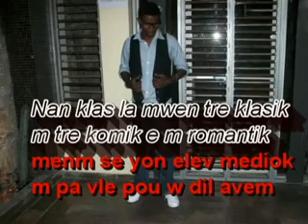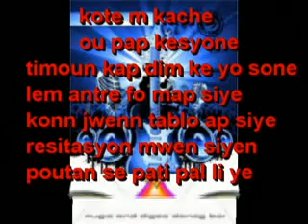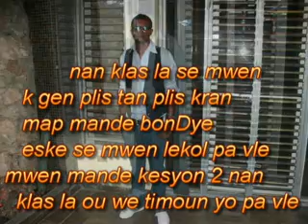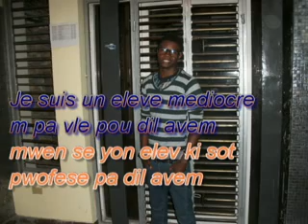the funniest boy (un eleve mediocre)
brand new video coming soon stay stuned Haitian jackson a.k.a the funniest boy